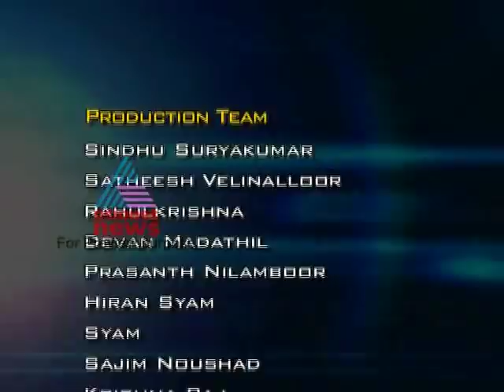TP Chandrasekharan murder-Cover Story May 08,2012 Part 2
TP Chandrasekharan murder,A brutal attack by a gang